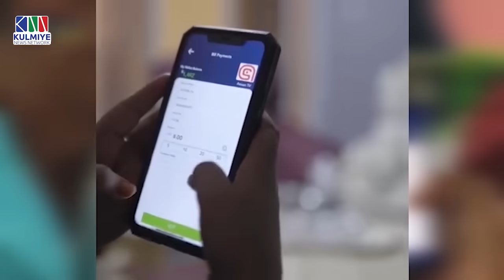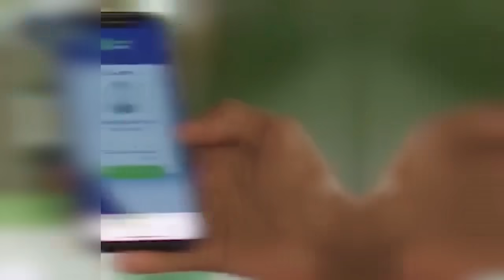KALAMAAN 30 JANUARY 2024